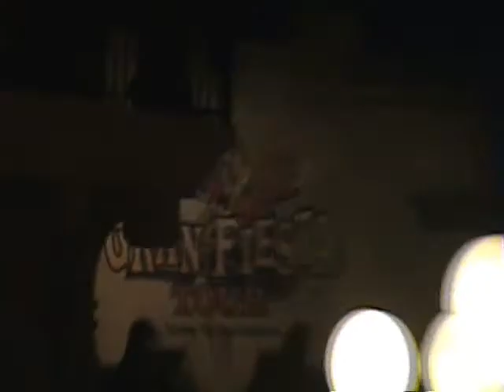The Thrill Seekers Episode 19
We conclude our Epcot adventure with a trip to Mexico aboard the Gran Fiesta Tour!